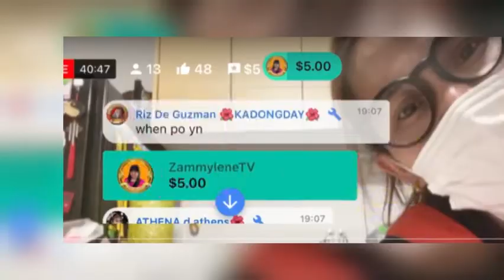TODAY LAST DAY ON THE SPOT PA ENTRY .@rosannamixvlog PART3 .ARIGATO SA PASALUBONG FROM PH..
love awra&selpie new upload unboxing part2 ..many yummmy and very touching overflow..
nalate me upload nakatulugan ..mamaya 2pm pinas time paentry mga lalabs..goodluck  sa atin .